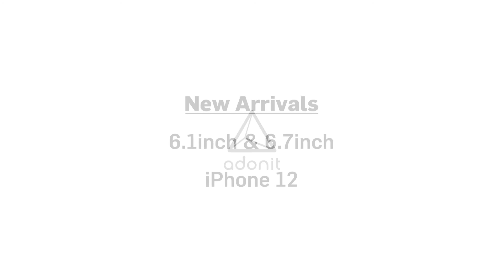iPhone 12 | 6.1 & 6.7 inch Adonit Phone Case - Clear Protective case with TPU+PC, Shock-Proof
. Multi-material protective case -- Casing is protected with a TPU elastic, shock-absorbing frame + PC high-light transmittance, scratch-resistant material.
. Camera and screen protection -- The Adonit iPhone 12 case has a raised bevel edge around the camera lens and body for protection against scraping on a desktop surface.
. Long-lasting transparency -- The material is specially formulated to prevent yellowing, and internal micro-dot technology can prevent water ripple and rainbow effects.
. Supports wireless charger -- It will not affect the wireless charging function.
Compatible for iPhone 12 6.1 & 6.7 inch. Support MagSafe Charger with the case on.